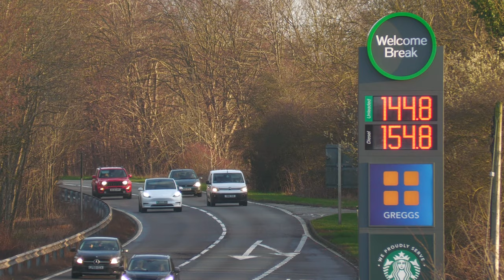Welcome Break - A1(M) Sunday evening traffic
A1(M) is the designation given to a series of four separate motorway sections in the UK. Each section is an upgrade to a section of the A1, a major north–south road which connects London, the capital of England, with Edinburgh, the capital of Scotland. The first section, the Doncaster Bypass, opened in 1961 and is one of the oldest sections of motorway in Britain.[1] Construction of a new section of A1(M) between Leeming and Barton was completed on 29 March 2018, a year later than the anticipated opening in 2017 due to extensive archaeological excavations. Its completion linked the Barton to Washington section with the Darrington to Leeming Bar section, forming the longest A1(M) section overall and reducing the number of sections from five to four.